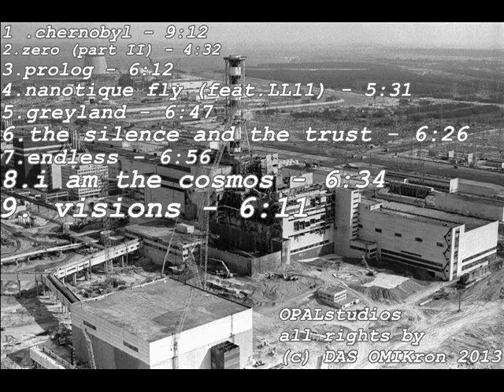DARKAMBIENTDRONE - DAS OMIKron - visions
dronemusic, ambientdrone.